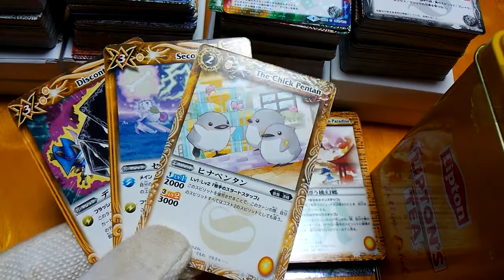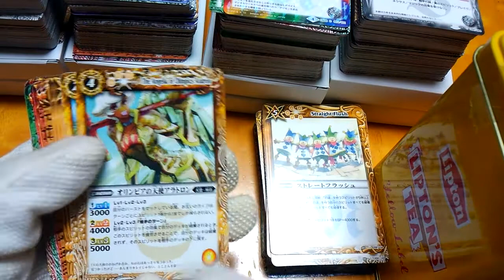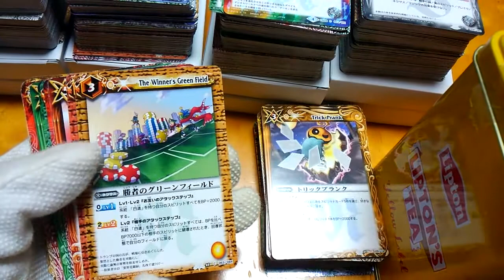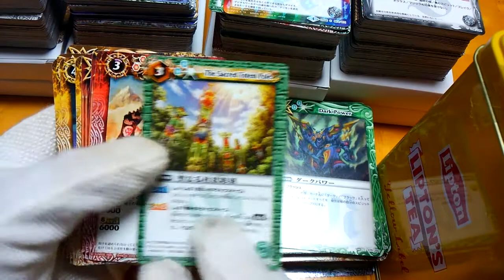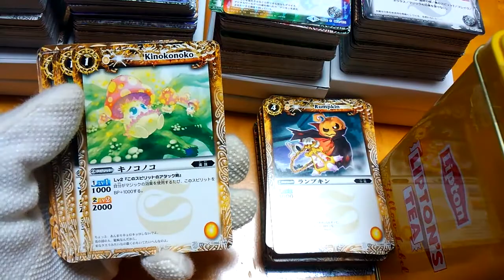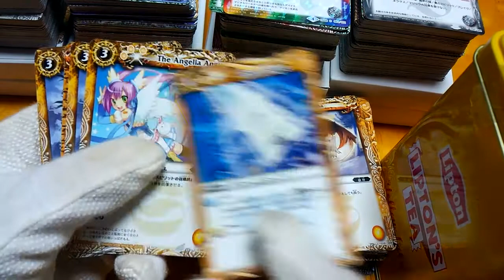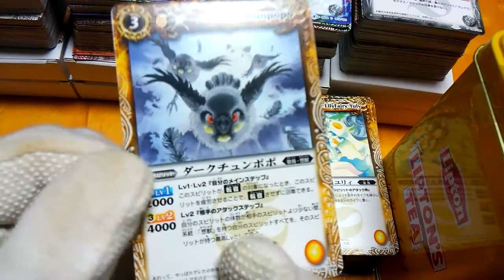バトルスピリッツ 100枚 100円 ノーマルカード オリパ 16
ノーマルカード100枚入って、1箱100円です、50枚に分けて動画アップしています。持っていないカードがあるかも？で購入しました。